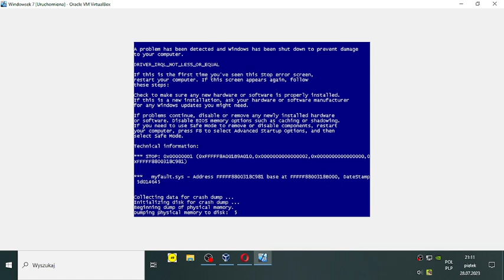Plainrock124 Screaming has BSOD